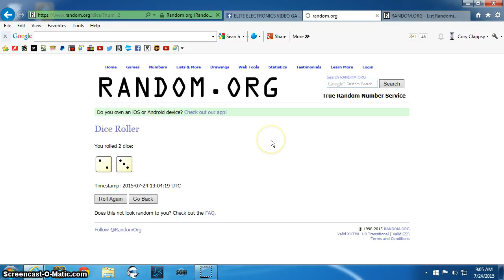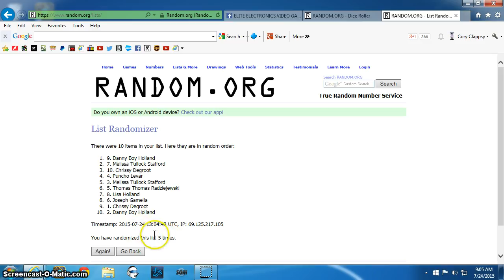Shick Hydro 3 Lot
Hescock EEVG